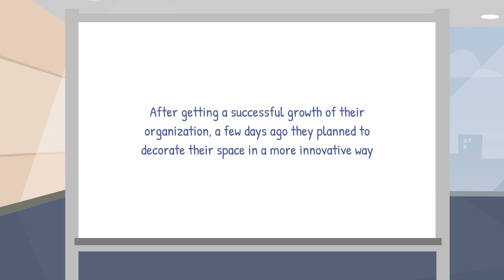Online Office Furniture Shop in Dubai | Office Furniture Dealer in the UAE | Furniture Suppliers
Are you planning to buy your required office furniture from the online shops of Dubai? Then Mahmayi Office Furniture can be a good option for you.